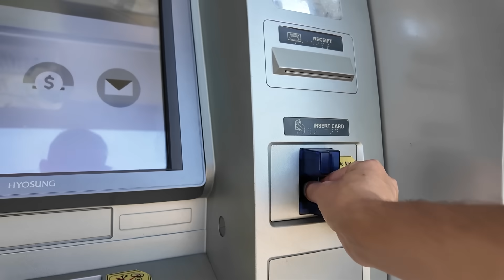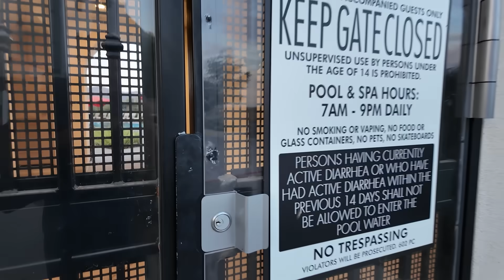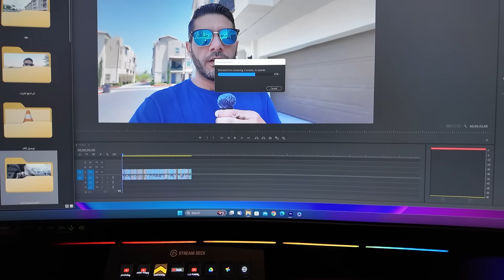صلحت سيارة اختي وقضينا يومنا بالمسبح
igshid=MzRlODBiNWFlZA==

يوم من حياتي
مسبح
جعفر فلوك
فلوك
امويكا
كاليفورنيا
سان دييغو
مشاكل السيارة
جعفر فلوك